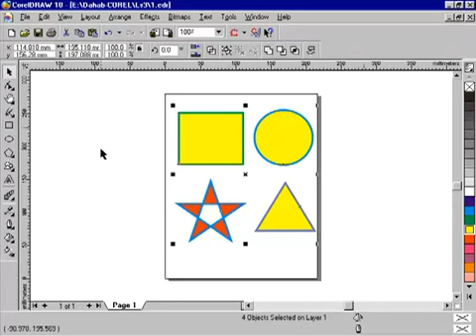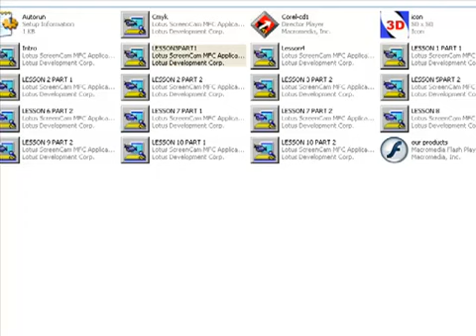تعليم برنامج كورل درو 10 كيفية إختيار الاجسام